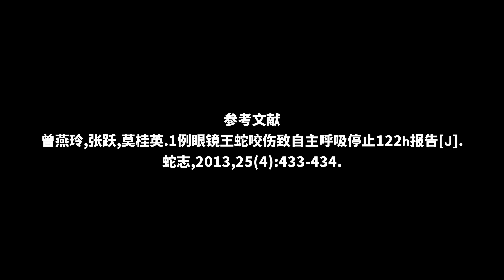30岁男子被眼镜王蛇咬伤！自主呼吸停止122小时，为何眼镜王蛇毒素这么厉害？【世界记忆大师龙雅】